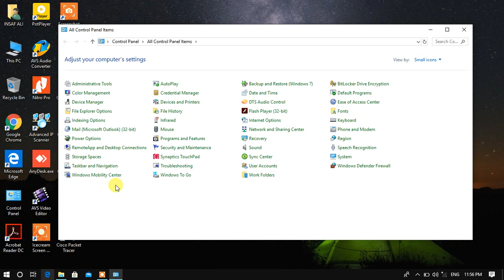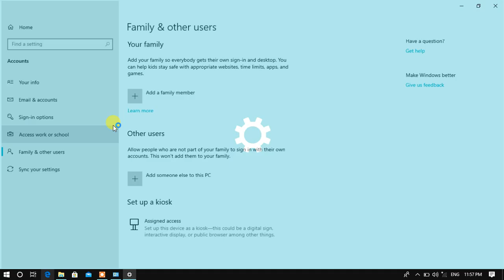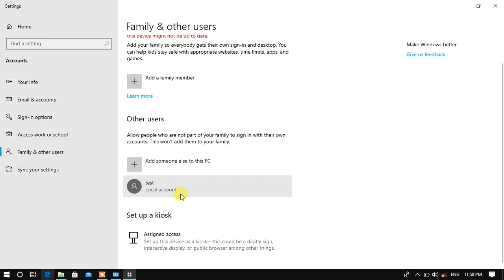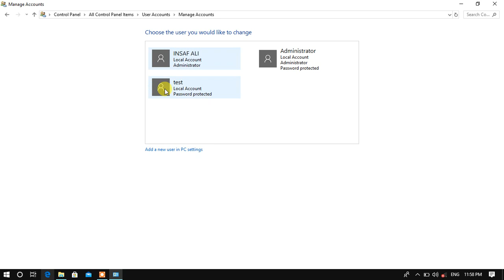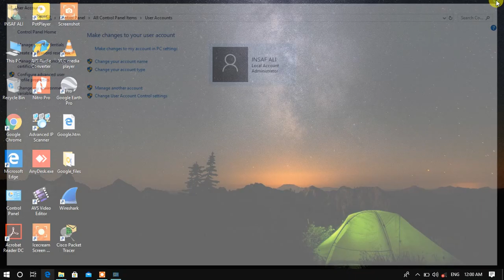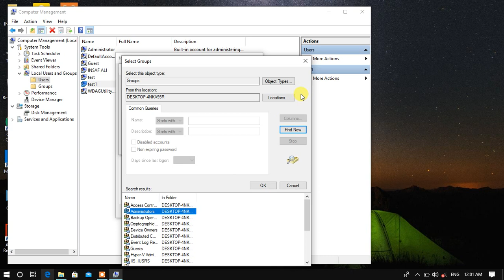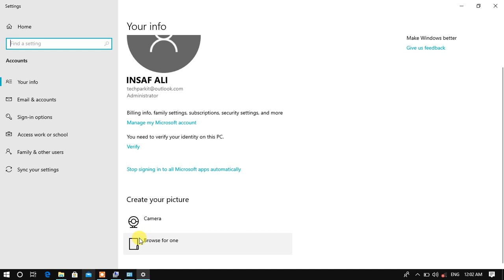User Account Create and User Settings in Windows 10